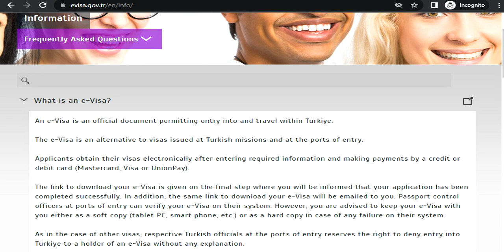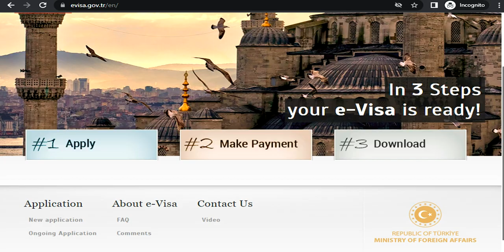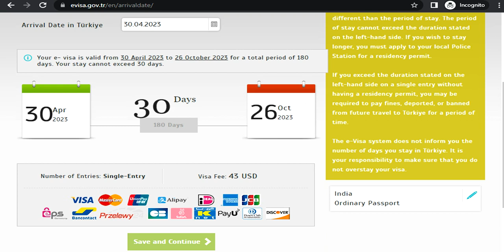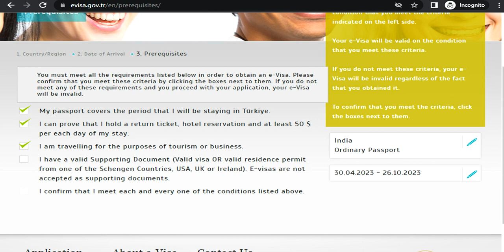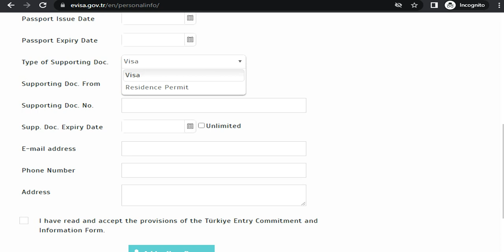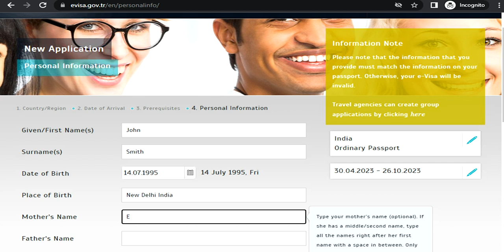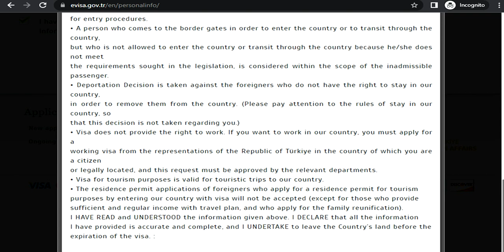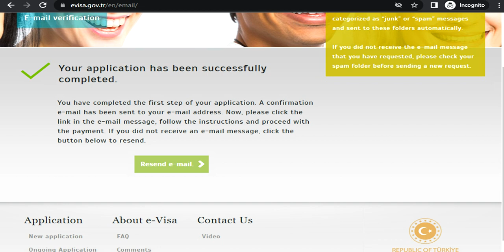How To Apply Online Tourist Visa To Turkey eVisa तुर्की के लिए ऑनलाइन टूरिस्ट वीजा कैसे अप्लाई करें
Watch how to online apply step by step evisa tourist visa to Turkey. Watch it full and let me know what you think about it